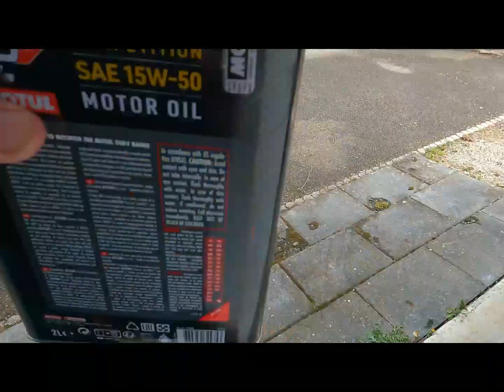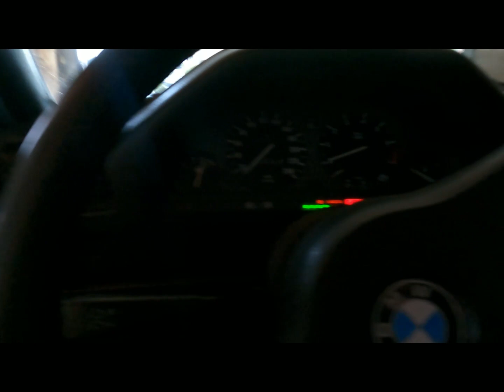BMW E30 325IX RASSO DRIFT.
Bonjour, petite vidéo sur ma e30, je la prépare pour un rasso de longwy (39) et le fiston qui essaie le  drift avec la M3 V8 .